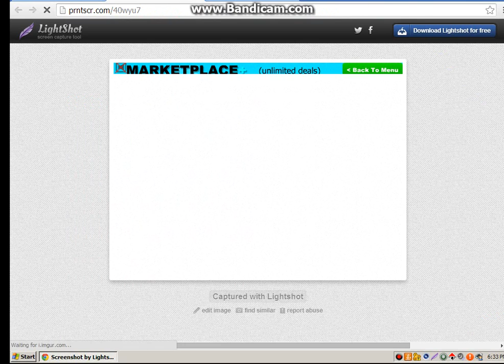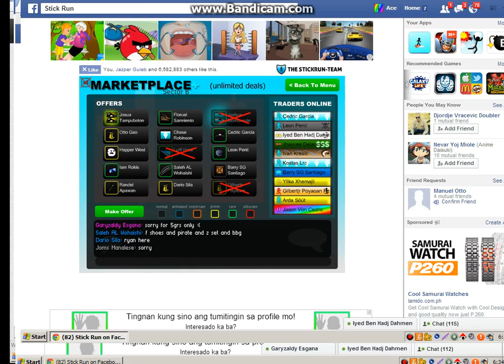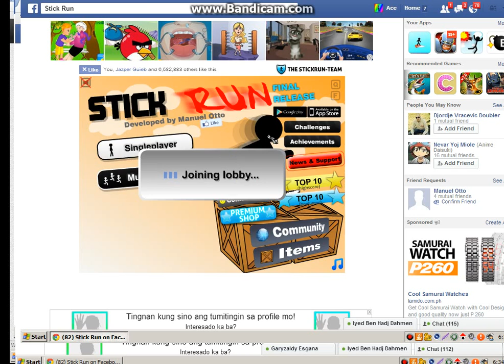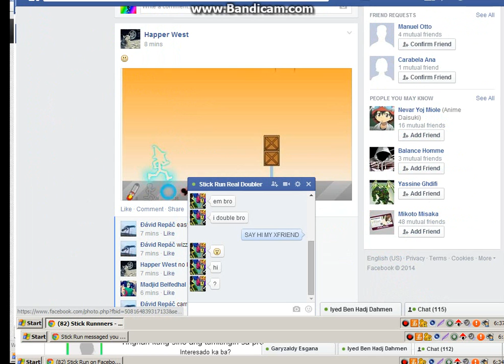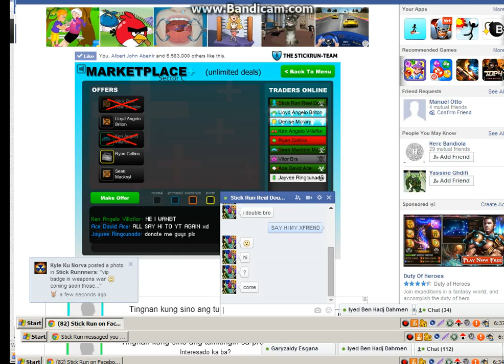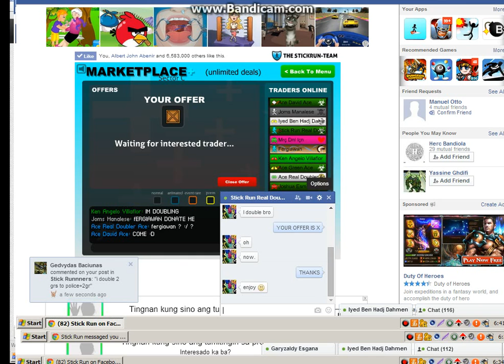TRYING ALL DOUBLER BY ACE DAVID ACE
OUT OF 100% PLAYER 30 ARE REALS :D AND 70 ARE SCAMMERS :(